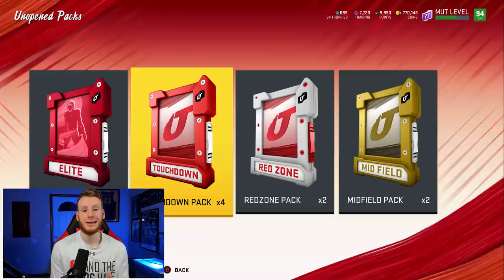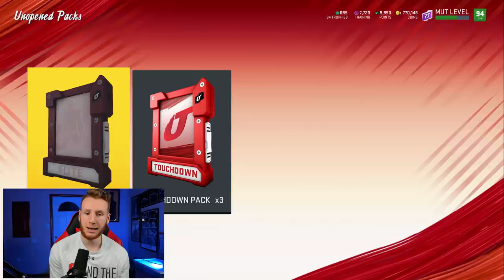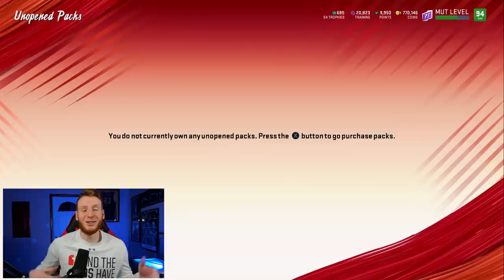Best Weekend League Game of the Year [WL Pack & Play Ep 6] - Madden 20 Pro Gameplay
1000 LIKES for MORE Weekend League Pack & Play Episodes
Ebooks can be found on:

Music: Synchronice - Underneath (ft. AERYN) [Proximity/Trap Nation Release] at 00:01 & 11:03

In this Madden 20 Gameplay Video, I show you guys one of the best weekend league games of the year as well as top 25 weekend league rewards!

Base Drop at 03:29 & 18:13 [Trap] - Aero Chord - Surface [Monstercat Release]

04:35 Bass Drop - RedMoon & Meron Ryan - Heavyweight [NCS Release]

Music: Keys of Moon Music - The Epic Hero at 11:43